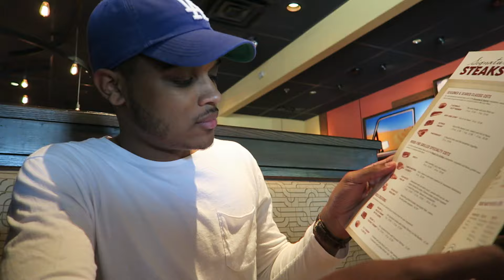21ST BIRTHDAY & SHOPPING DAY!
Hello everyone! Here's a glimpse of my 21st Birthday and my boyfriend and I shopping on April 26th. We're still getting used to vlogging so I apologize if we left anything out! (showing what we purchased) I hope you enjoy anyways, and look out for new vlogs coming soon! It is much appreciated ❤